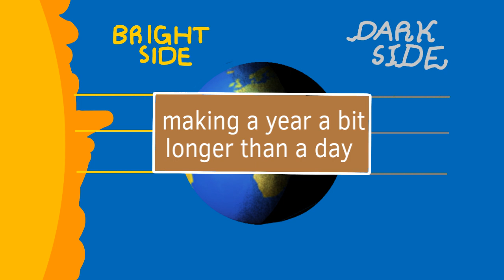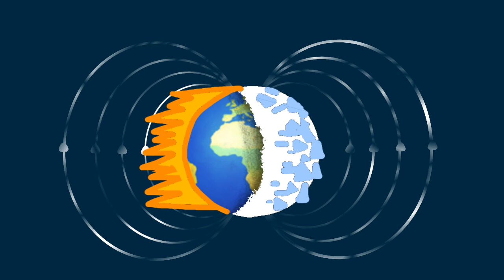What If Earth Was Tidally Locked? Super Funny Educational Video for Kids!